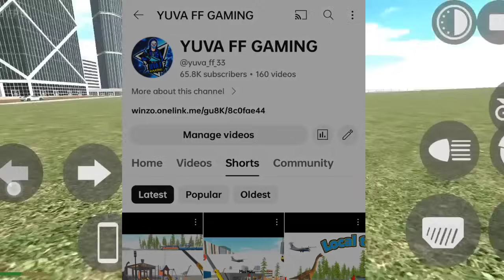Yfg😍Auto🛺confirm🚀Update🏥Hospital Raceing🏎️Car Code in Indian🎮bike Driving 3D...😱yfg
Boat - 3001
Thar - 9191
Velociraptor - 50
T-rex - 51
Spino - 52
Brachiosaurus - 53
JCB - 6677
Hummer Car - 8880
Bolero - 3100
Supra - 2244
Mustang - 8123
Ferrari - 8811
Super Splendor - 6021
Zombie - 2030
Tank - 4040
Dino - 5050
Infinity Health - 9129
Endeavour - 2020
Night Mode - 9
Truck - 1212
Legendar - 1001
Tarzen - 300
Horse - 200
apache  - 4050
Monster Truck - 0 + Car cheat codes
Porsche - 4000
Plane - 555
Fortuner - 1000
Dog - 600
Cycle  - 1111
Koeigness - 900
Audi - 500
MoreNpc - 12345
MoreTrafficCar - 54321
Lamborghini - 3333
Hayabhusa - 7000
Helicopter - 8000
Splendor - 9000
ATV  - 2222
New KTM - 1190
Duke - 4215
KTM - 1210
Pulsar - 1211